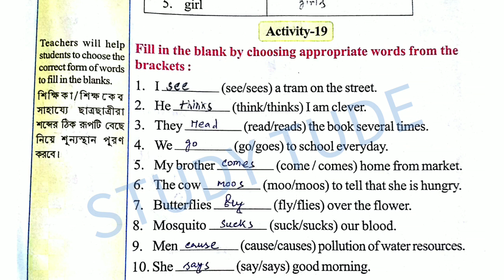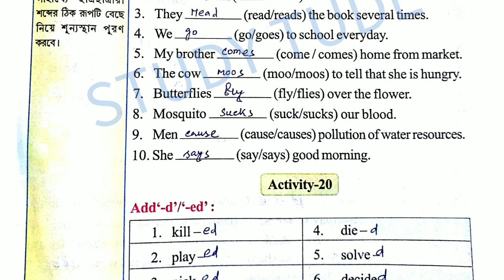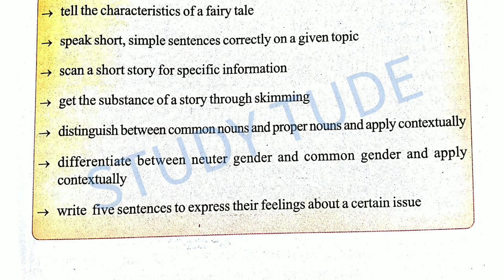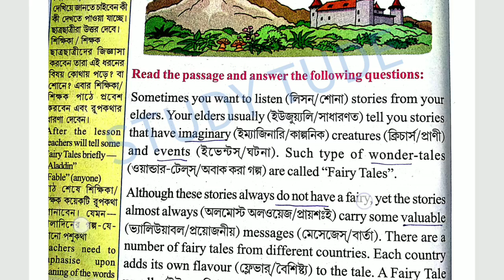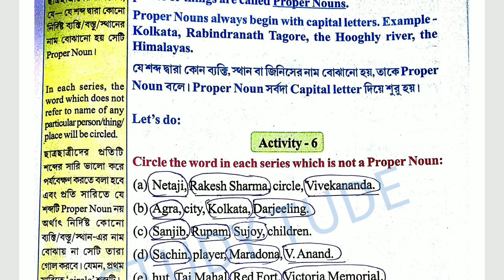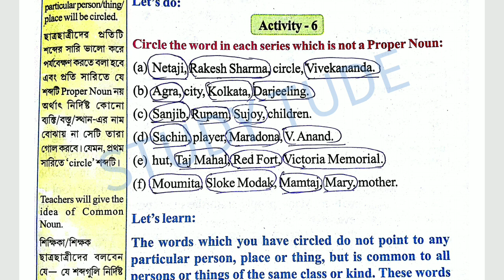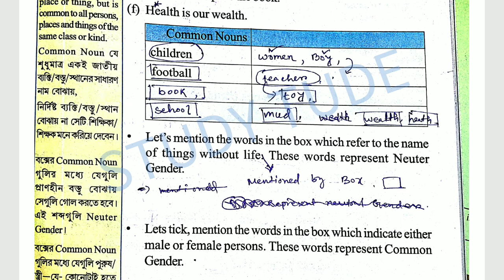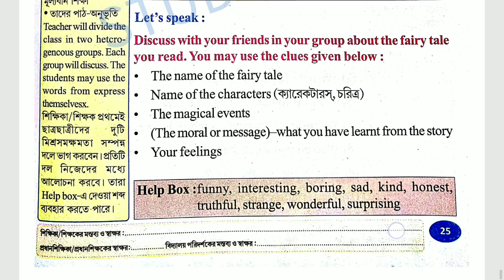CLASS FOUR WINGS PART 1 (page 13-27)FULL SOLVED WITH FREE PDF for west bengal primary teachers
CLASS FOUR WINGS PART 1,lesson 1 fully SOLVED WITH FREE PDF for west bengal primary teachers,page no 13-27.
আজকের ভিডিওতে class 4 এর wings part 1 এর lesson 1  পুরোটা সলভ করার পাশাপাশি আগের lesson এ যেটা বাকি ছিলো অর্থাৎ activity 18,19,20,21,22 (revision) এর সেটা কমপ্লিট করেছি।
আশা করছি আপনাদের একটু হলেও কাজে আসছে।

আর অবশ্যই ভিডিও গুলো এতটুকু ও কার্যকর মনে হলে অন্য শিক্ষক/শিক্ষিকাদের সাথে শেয়ার করে নিলে আমার প্রচেষ্টা সার্থক হবে বলে মনে করি।
পরবর্তী ভিডিও নিয়ে খুব তাড়াতাড়ি দেখা হবে।
আপনারা কয়েক দিনের মধ্যেই West Bengal Board of Primary education এর class 3 এবং class 4 এর english এ নতুন বই সংযোজন হয়েছে i.e., wings part 1,wings part 2 and wings part 3 fully solved পেয়ে যাবেন।
আপনাকে অসংখ্য ধন্যবাদ আমাদের পাশে থাকার জন্য।